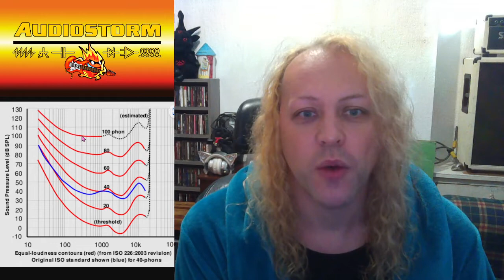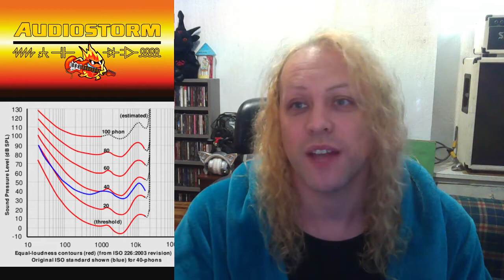Power Attenuators 101 (Part 1) : Fixing muddy sound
Quite a lot of players tell me that using an attenuator muddies their sound. In this video I explain why that is happening and how to fix it.